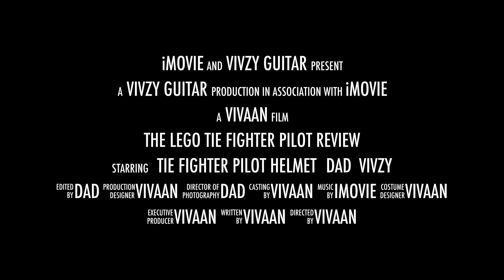The lego tie fighter pilot review